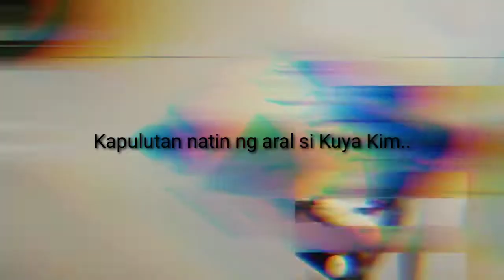Basic Painting Tutorial ni Kuya Kim| Halina at Matuto| ZeroTactical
Nakipagkulitan kay Kuya Kim habang natututo. Tena at makinig.